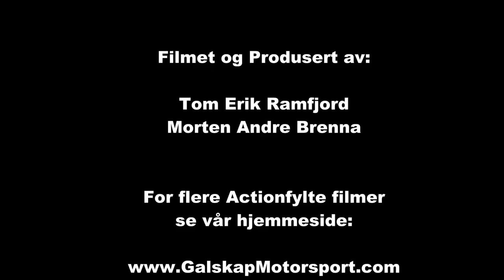Beste fra RallySprint Eskiltuna 2014